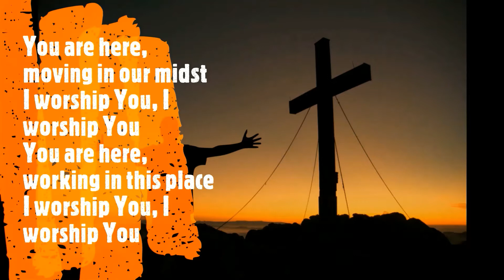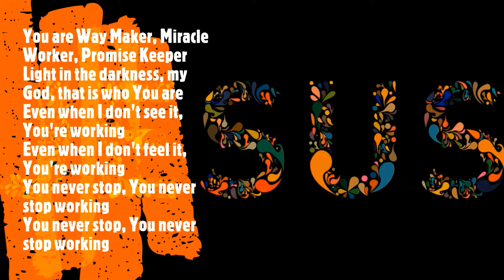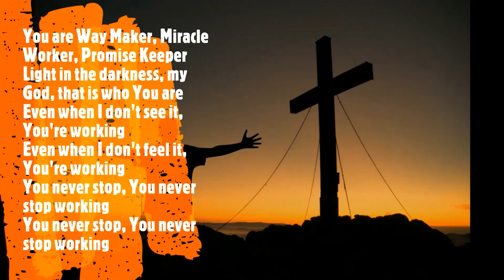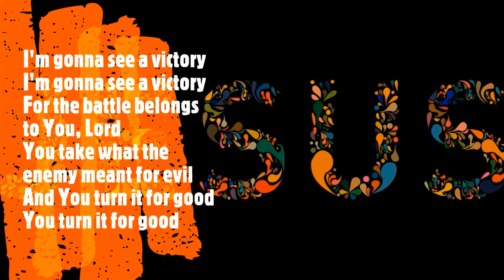Way Maker - Anthony Evans (With Lyrics)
Way maker and see a victory -Anthony Evans (With Lyrics) Powerful worship song,
Press the subscription button  for more Nice worship songs. Enjoy and God bless you.